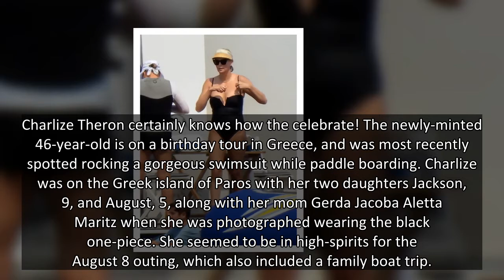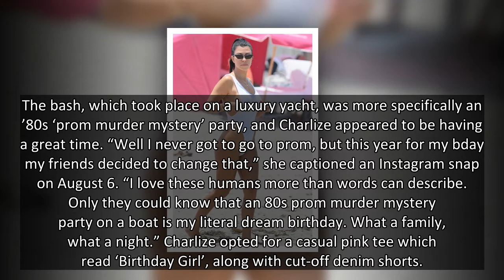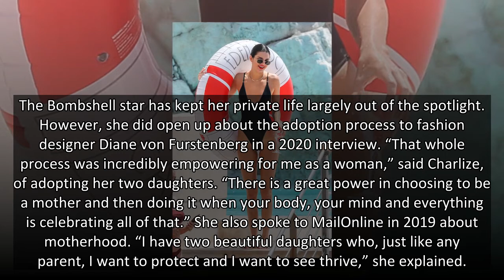Charlize Theron Rocks Black Swimsuit While Paddle Boarding In Greece As She Celebrates 46th Birthday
Charlize Theron is living her best life while celebrating her 46th birthday in Greece! The actress was most recently seen wearing a stunning one-piece swimsuit.
Charlize Theron certainly knows how the celebrate! The newly-minted 46-year-old is on a birthday tour in Greece, and was most recently spotted rocking a gorgeous swimsuit while paddle boarding. Charlize was on the Greek island of Paros with her two daughters Jackson, 9, and August, 5, along with her mom Gerda Jacoba Aletta Maritz when she was photographed wearing the black one-piece. She seemed to be in high-spirits for the August 8 outing, which also included a family boat trip.
The F9 star paired her swimsuit with a dark pair of shades, and slicked her platinum blonde tresses back behind a beige visor. Although the mom-of-two is generally quite private when it comes to her kids, she shared a clip of the trio jumping off a yacht earlier in the week! As fans would know, these latest snaps come just one day after Charlize ga